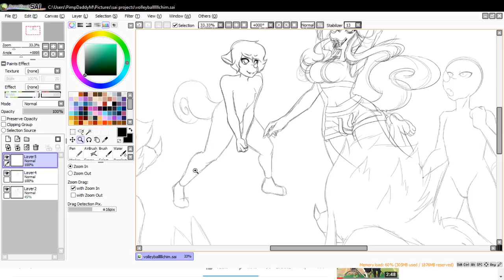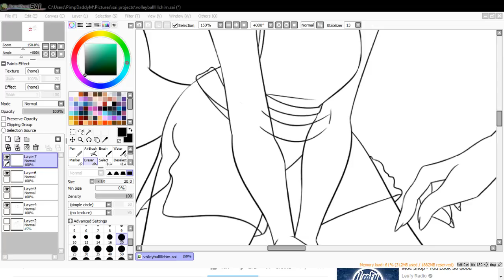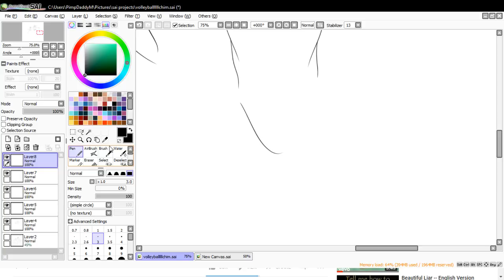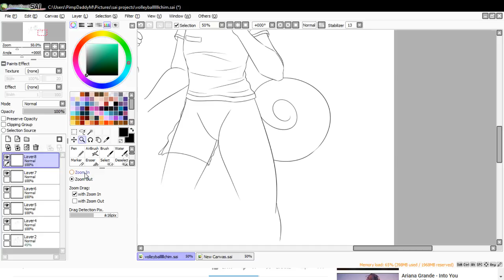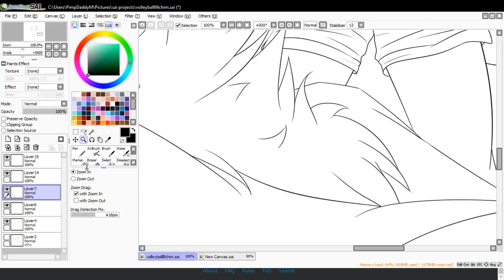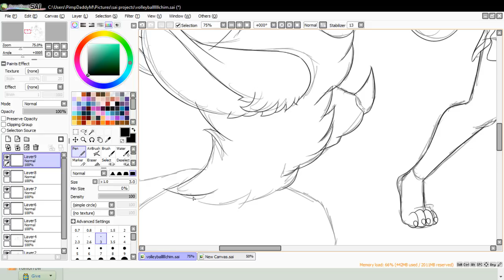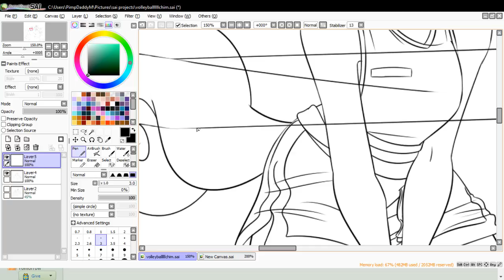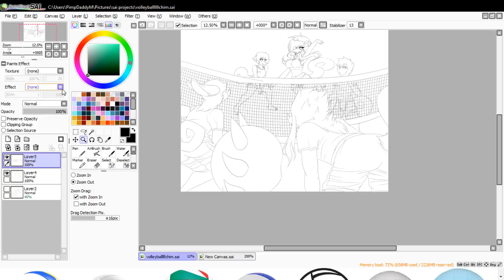Green Team Volleyball Prompy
Computer MAY die it's been wonky lately... You've been warned! Other than that, hi!! It's been a while I was on vacation.

This is Spunk/Spunky my chimereon myo. I'm drawing her with a few other people's Chimereons in my volleyball prompt! This is taking forever so join me ples lol;u;